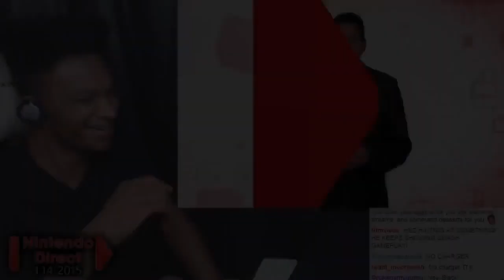[3DS] FIRE EMBLEM Amiibo Fight Alongside Abraham Lincoln in Code Name: S.T.E.A.M.!! What!!??